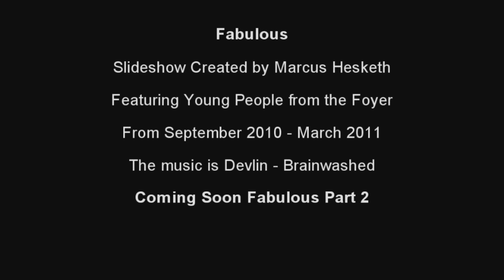Foyer Slideshow September 2010 - March 2011